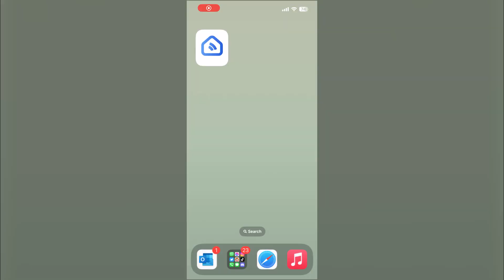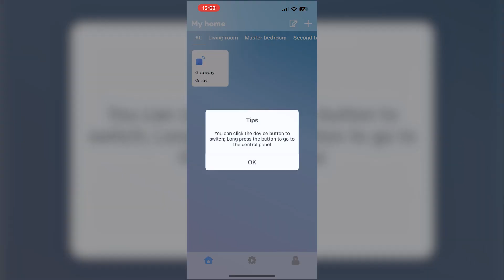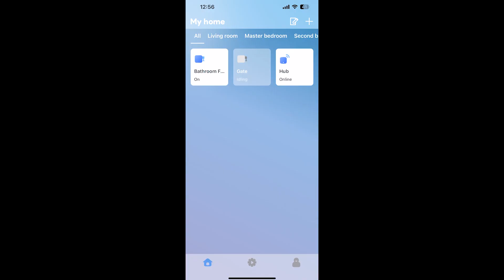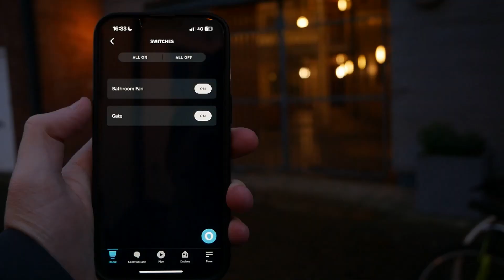What are FingerBots!?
FingerBots are handy little devices that can be used to help automate or get access remotely to switches.

📷 My Equipment
Panasonic Lumix g80
Hue Lights
SD Card
Bose QC 35 II

📖 Chapters
0:00 - Intro
0:31 - Unboxing
1:06 - Setting Up
1:23 - Installing the App
1:42 - Installing the Hub
2:26 - Installing the FingerBots
3:07 - Optional Features
3:18 - Using the FingerBots
5:49 - Outro